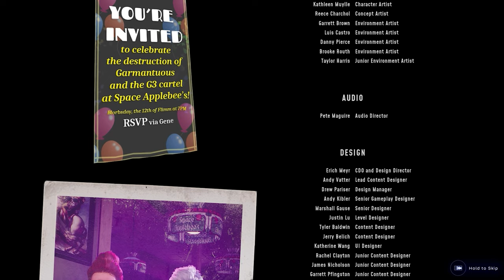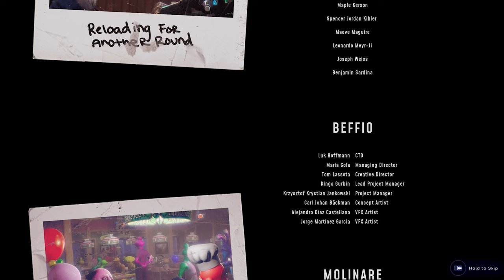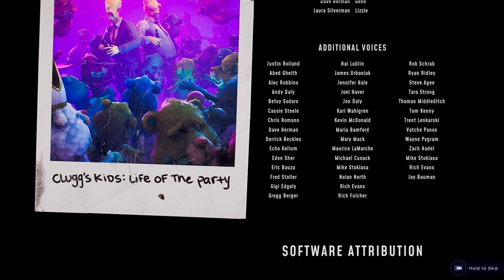COma Plays: High on Life | Part 13: